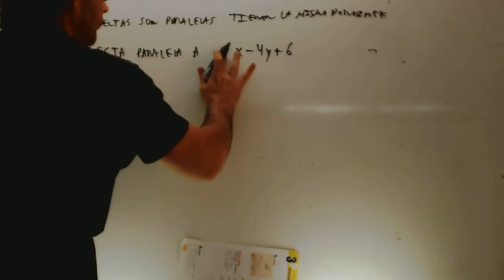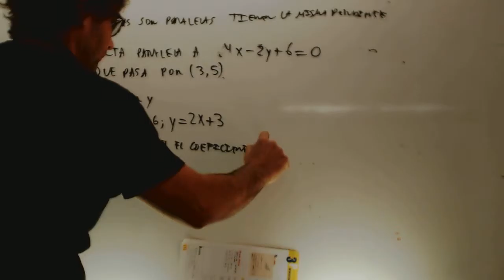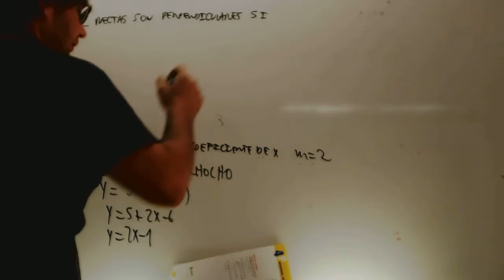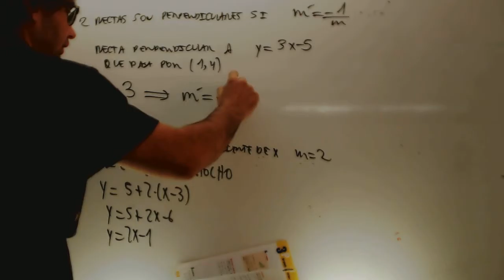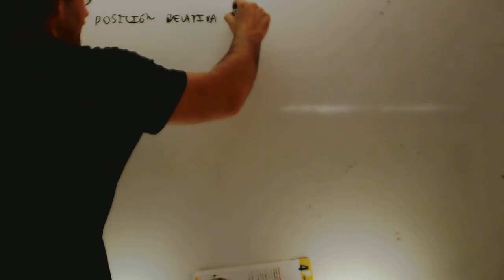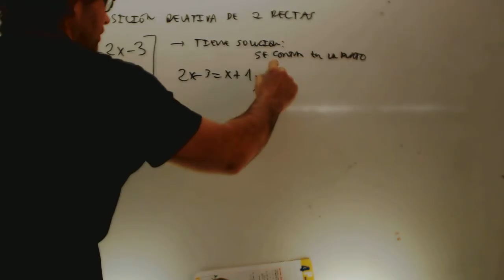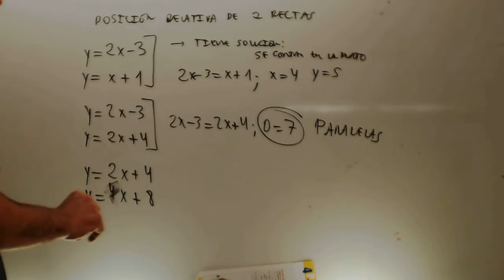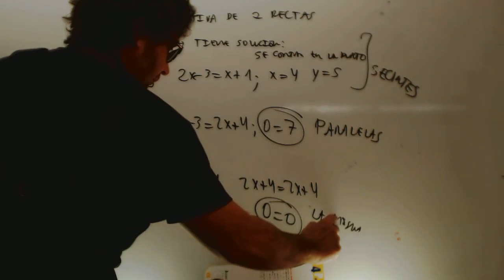Rectas paralelas y perpendiculares Posicion relativa 3 ESO Academia Usero Estepona